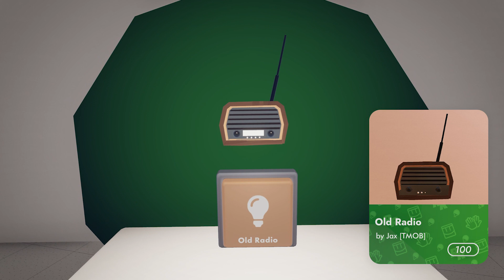Rec Room Gallery Showcase - 02-23-2022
Join Utinni, Meriesa, and Trunks at the Rec Room Gallery Showcase! Every Wednesday 5pm - 6pm PST. Here is the creative art that is showcased this week!

Visit our other websites:
- for all your Rec Room social media needs
- event news, dev blogs, updates and more
- Learn how to build rooms
- Sign up for creative classes